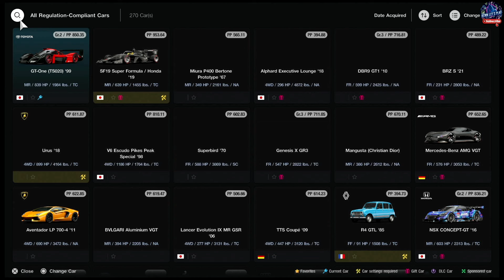Let's use Toyota GT-One (TS020) '99 @ Weekly Challenges - 2024 Gran Turismo 7